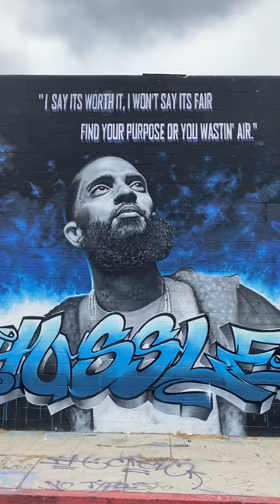Levi Ponce x Ortek x Juan Pablo Reyes (Boyle Heights)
Levi Ponce x Ortek x Juan Pablo Reyes on Estudillo avenue in Boyle Heights.